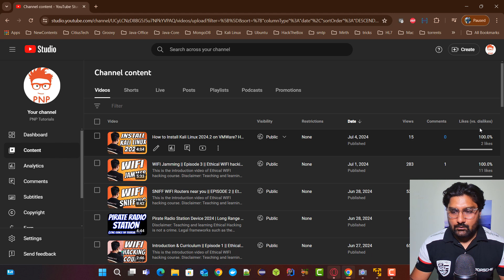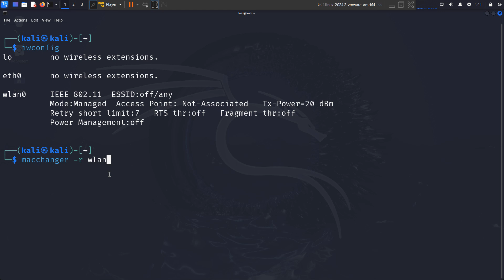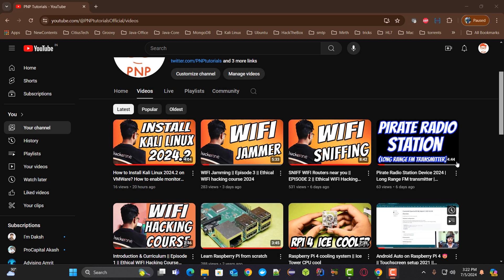The MAC Address changer | Episode 4 | Ethical WIFI hacking course 2024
This is the introduction video of Ethical WIFI hacking course.